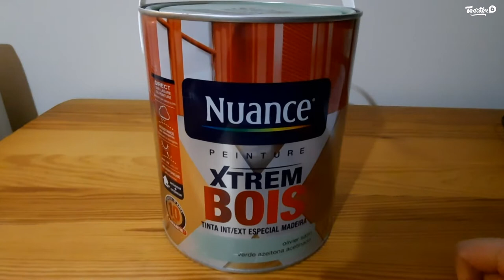L'avis d'Aline - Peinture Xtrem bois olivier satin 2.5L | Bricomarché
Découvrez le test d'Aline sur la peinture Xtrem bois olivier satin 2.5L !

Spécialement conçue pour la protection des bois. Grâce à cette peinture vous pourrez repeindre toutes vos boiseries intérieures et extérieures.
Sa formulation garantie une efficacité pour une opacité, un bon séchage et une résistance aux chocs et au lessivage.
Elle a une très bonne stabilité des couleurs dans le temps. Cette peinture à une faible composition nocive pour limiter son impact sur l'environnement. Elle bloque et fixe le support empêchant les remontées de tanin du bois.

Son effet perlant lui assure une barrière anti-pluie et son agent nivelant un meilleur tendu du film de peinture.